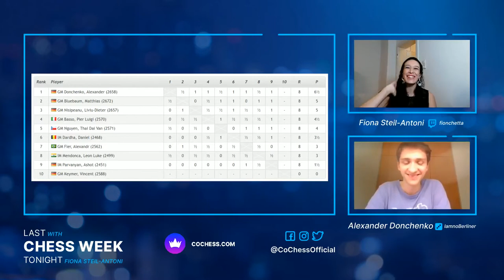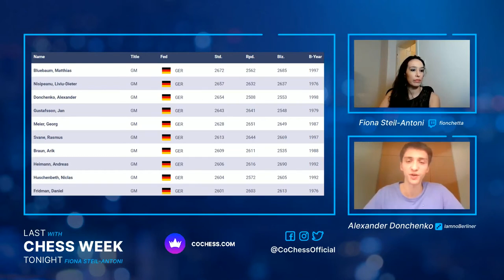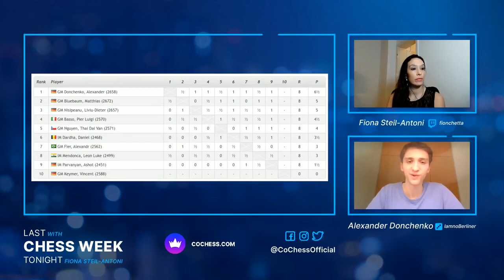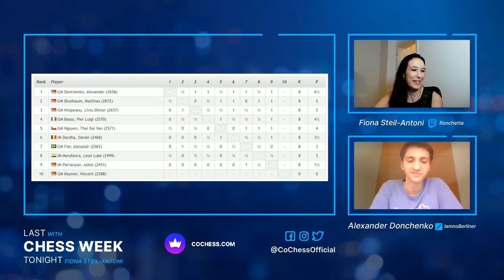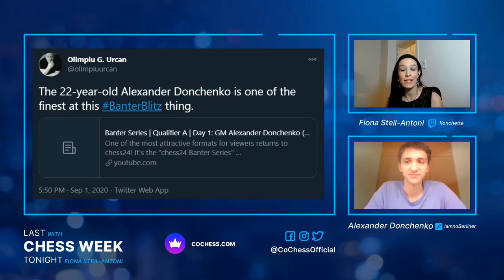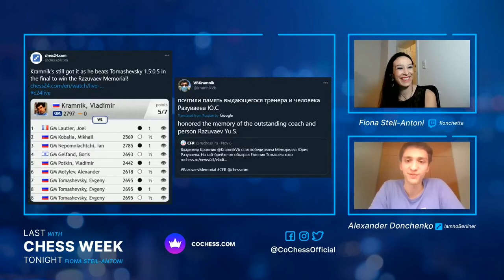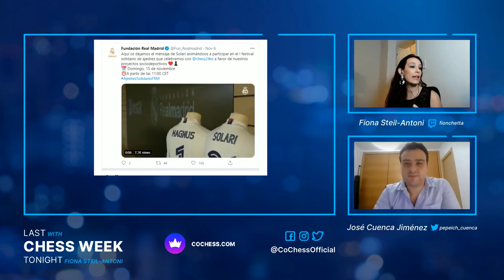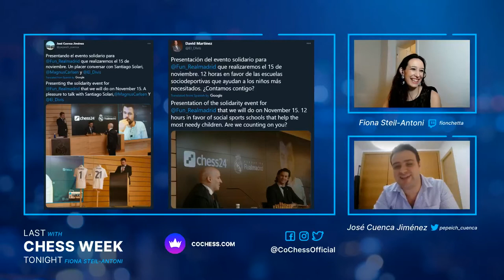Last Chess Week Tonight #3 by Fiona (with guests Pepe Cuenca & Alexander Donchenko) on CoChess.com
CoChess.com brings you a brand new weekly show - “Last Chess Week Tonight” - a mix between a talk show and news program. Every week new guests will be joining host Fiona Steil-Antoni to discuss the latest news and events from the chess world.

Did you know, you can book a fun private coaching session with Fiona: